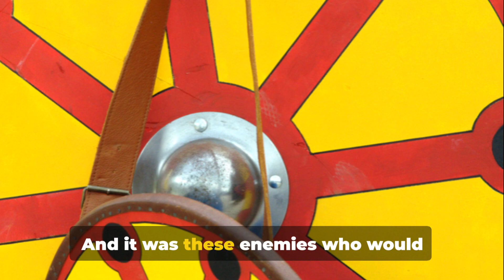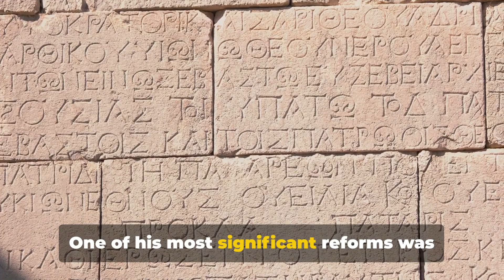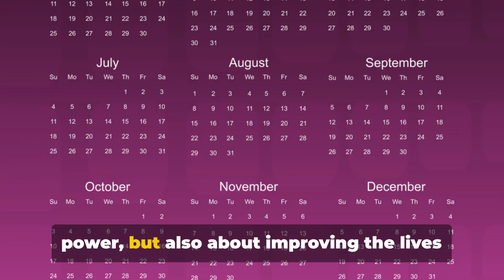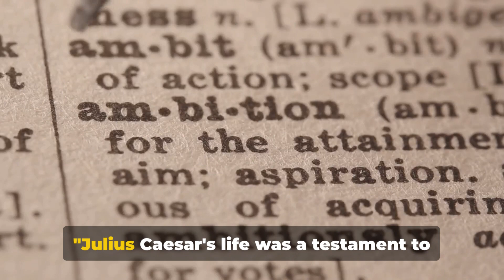Julius Caesar The Rise and Fall of a Dictator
⭐⭐Welcome to "Time Trek Tales".
"Time Trek Tales" is an engaging YouTube channel that takes viewers on an exhilarating journey through the annals of history. Delving into the lives of famous individuals, this channel offers a captivating exploration of the past, providing a unique and insightful perspective on the legacies of iconic figures. From renowned leaders and visionaries to trailblazers and cultural icons, "Time Trek Tales" brings history to life through well-researched narratives, vivid storytelling, and visually compelling presentations.
Rise to Power: Julius Caesar's ascent to power in ancient Rome was marked by his military prowess, political acumen, and populist appeal. Rising through the ranks, he secured alliances with influential figures and garnered popular support, ultimately seizing control of Rome as dictator for life after defeating his rival Pompey in the civil war.

Political Reforms: As dictator, Caesar implemented a series of political reforms aimed at consolidating power and addressing social inequality. He enacted land reforms to alleviate poverty, expanded citizenship rights, and reformed the calendar to create the Julian calendar, which served as the basis for the modern calendar system.